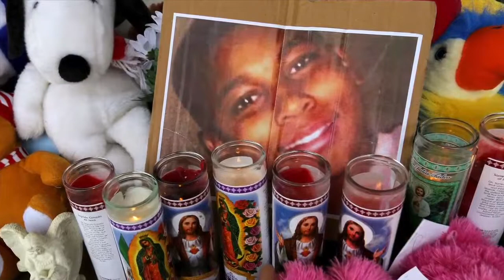Tamir Rice's mother still waiting to see him in her dreams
Samaria Rice, mother of 12-year-old Tamir Rice, and his grandmother, Mildretta Warner-Davis, are still looking for answers in his death by shooting by rookie Cleveland patrolman Timothy Loehmann.  His family feels he will not be at peace until they k